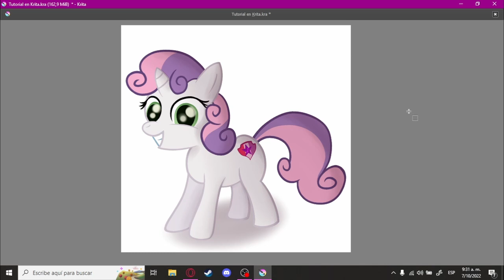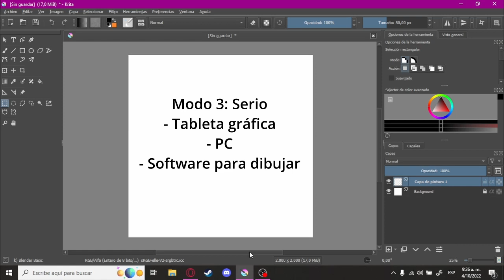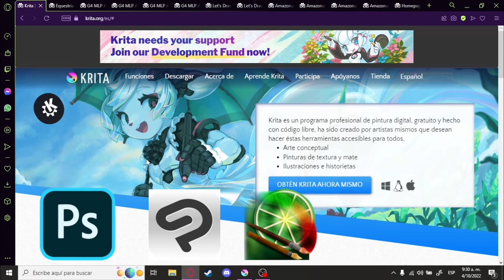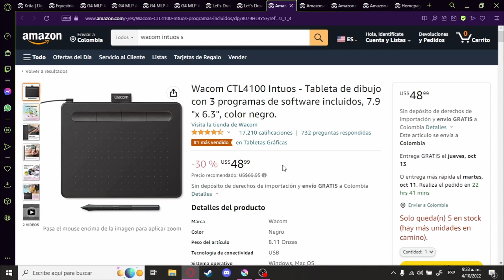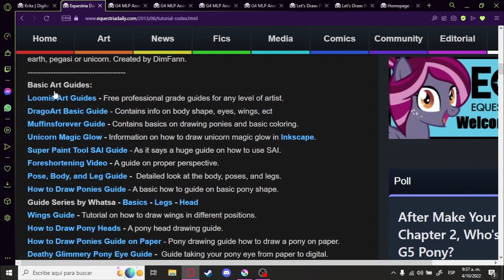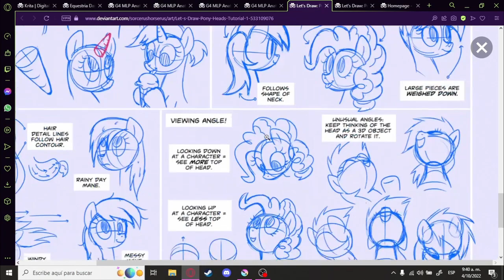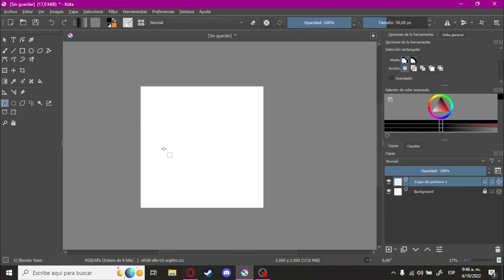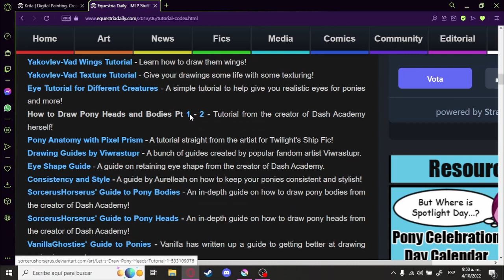Tutorial para dibujar ponis G4 desde cero Parte 1: Preparativos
Esta es la primera parte del tutorial para aprender a dibujar ponis de la G4 desde cero. En esta primera parte veremos todo lo que nos podrá resultar útil antes de comenzar a hacer nuestro dibujo.

Índice:

00:00 Introducción
01:27 Modos para dibujar
04:51 Software para dibujo
08:56 Tabletas gráficas
13:40 Guías para dibujar ponis
19:07 Búsqueda de referencias